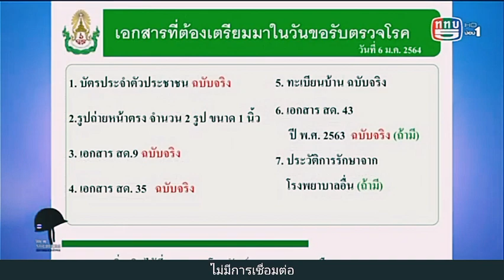ด่วนสุด!!!กำหนดการเกณฑ์ ทหารประจำปี2564 ชายไทยผู้เกิดพ.ศ.2543 เตรียมตัวให้ดี เอกสาร หลักฐานต่างๆ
กำหนดการเกณฑ์ ทหารประจำปี2564 ชายไทยผู้เกิดพ.ศ.2543 เตรียมตัวให้ดี เอกสาร หลักฐานต่างๆ

วันเกณฑ์ต้องใส่แมสด้วยนะคะ และเว้นระยะห่างด้วย
เอกสารที่ต้องเตรียมไป
1.วุฒิการศึกษา
2.ใบสด.9(ได้ในช่วงมัธยม)
3.ใบสด35(ได้ในช่วงวันรายงานตัวที่อำเภอ)
4.ใบรับรองแพทย์
5.หากเป็นสาวสองต้องมีใบประกอบที่ ที่โรงพยาบาลที่รัฐกำหนดไว้